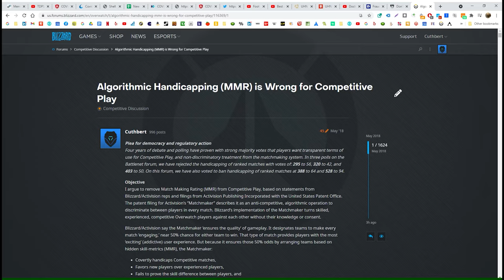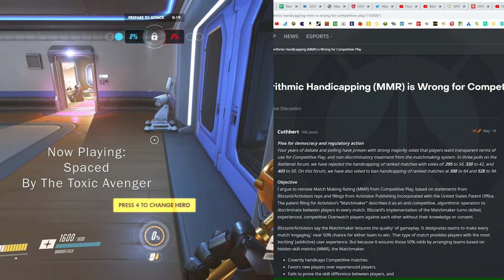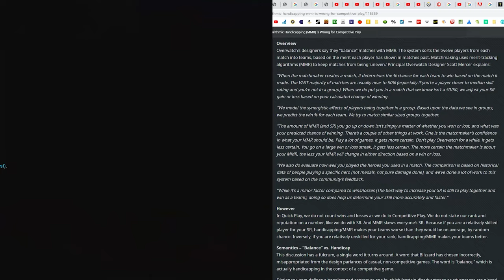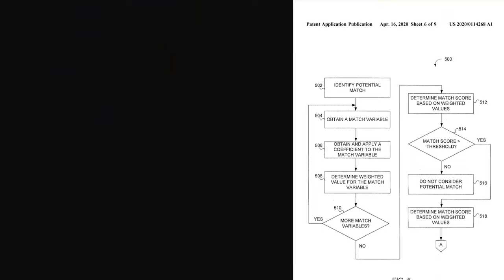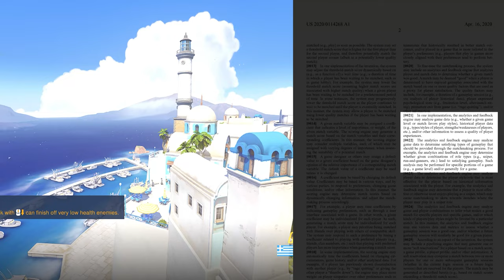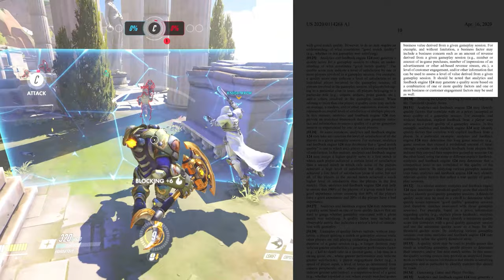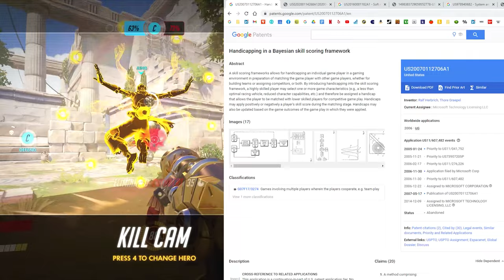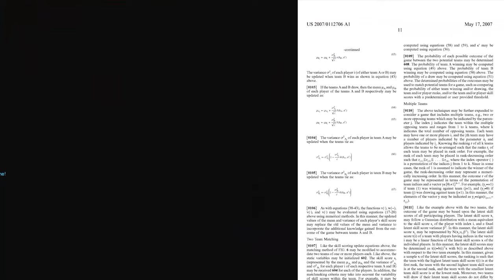Lars' Lentils – Episode 2: Algorithmic Handicapping is Wrong for Online Games (HD and 4K)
This video is a plea for truth, democracy, and regulation in online gaming. It’s about a rising schism of cognitive dissonance, caused by a new form of consumer fraud that emerged in the last decade without anybody really noticing.  It’s about the rights of online gamers and users of all social media, not just as consumers, but as democratic citizens.  And if you follow it to the end, you will find yourself on the wrong side of a shield wall:

In Overwatch, Activision has found a subtle but profoundly unethical application for mathematical statistics.  Overwatch is designed to constantly track player performance and update its own state of knowledge of their skill, relative to peers in their rank.  That state of knowledge is called Match Making Rating, which informs the algorithmic handicapping of each match.  But unlike Skill Rating, Match Making Rating is completely hidden from view.  Players with high MMR receive no recognition from their peers, and do not even know it for themselves.

I invite you to meditate on this subject with me further, to backdrop of gameplay from Overwatch, one of the games in question, with musical score by Scattle and The Toxic Avenger.  You see me here playing as my avatar Cuthbert and my favorite character, a shield-bearer called Reinhardt.

0:00 Intro – A New Form of Consumer Fraud
1:08 The Nature of MMR
4:30 Plea for Democracy
9:09 Battle of Semantics
11:23 Matchmaker Description (Activision Patent)
15:10 "Relative Skill Level"
18:20 Business Interest in Frustration
20:19 Honest Handicapping (Microsoft Patent)
23:10 Unethical Application of Mathematical Statistics
25:45 Your Principal Interest
29:24 Victory and Defeat in Equal Measure
32:39 Outro – Curry

This video analyzes patented scoring systems for online games, held by Microsoft and Activision respectively:

I will no longer be making videogame content, for the foreseeable future.  In the next episode on this channel, I resume my campaign to teach the world about Curry, which I have formulated to be the most sustainable, convenient, affordable, nutritious, and digestible food in the world.  In Lars’ Lentils Episode 1, we learned to make curry with pulses as the main ingredient, and looked at the aspirational nature of veganism in association with the sport of highlining.

Have you ever been at home with nothing to eat?  Learn to cook the most convenient, affordable, nutritious, and digestible food in the world: curry!  This vegan fare saves you money and makes you feel great.  Gain muscle and lose fat at the same time.  Eat as much as you want without guilt or regret.  Spend just an hour in the kitchen per month to stock your freezer with homemade frozen meals that are appetizing, healthy, and practically free.

Lars' Lentils is a lifestyle channel focused on health, home economics, human and animal rights.  The first episode features a musical score by Feverkin and yonderling, as we look at the aspirational nature of veganism in association with the sport of highlining. Each part of the video is scored with music by Feverkin and collaborators:

Pulses have nitrogen-fixing properties that improve the soil fertility of farmland, a unique crop feature that is recognized in the United Nations' 2014 resolution. Artificial nitrogen fertilizer causes soil depletion, and its production is a major greenhouse gas source.  Increasing pulse production and consumption is an internationally recognized priority for climate and land management.